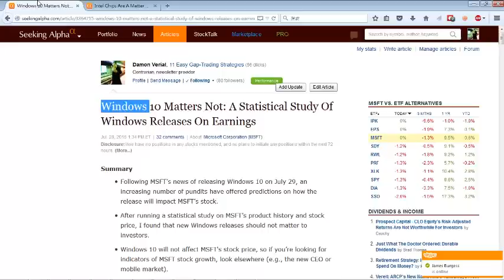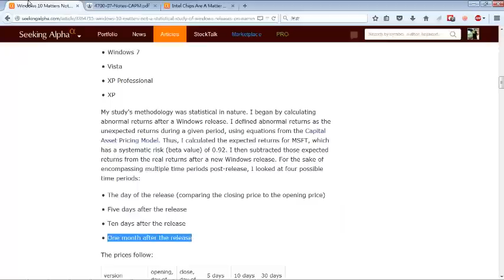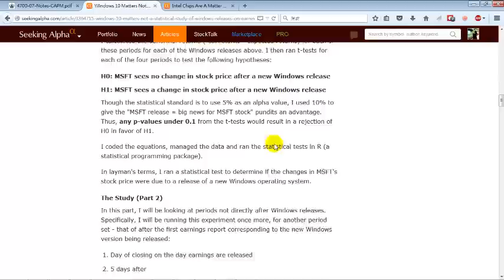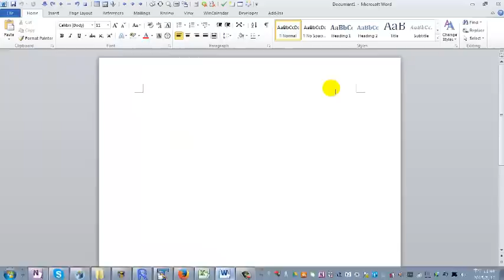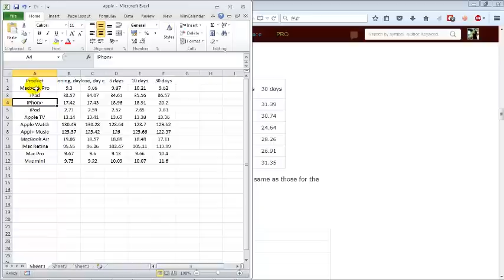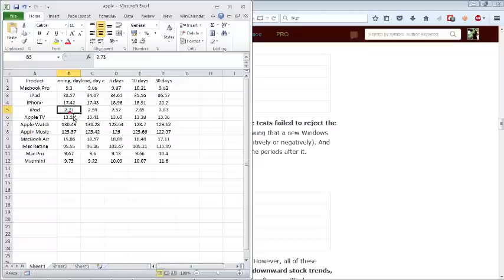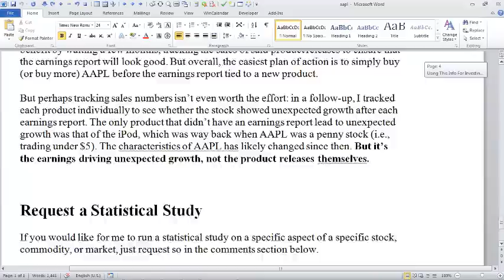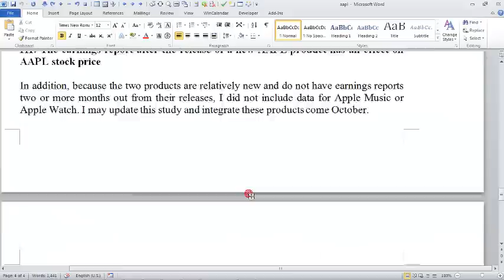When to Buy Apple Stock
My previous studies on how tech stocks respond to product releases showed a lack of correlation between stock movement and product releases.

I suspected AAPL might be different from MSFT and INTC in that it is a growth stock.

My suspicions were correct, but not in the way I expected: Earnings reports after new product releases, not the product releases themselves, lead to unexpected growth in AAPL stock.